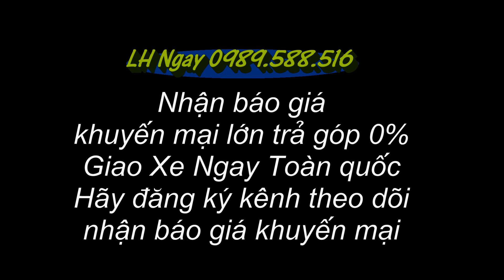✅Bảng Giá Xe Toyota Hilux 2.4 4x2 AT Số Tự Động,Tổng Chi Phí Lăn Bánh Khuyến Mại Tết 2020 150 Triệu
LH ngay 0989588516 nhận báo giá tốt nhất
Các phiên bản và giá xe Toyota Hilux 2019
Hilux 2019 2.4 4x2 MT: 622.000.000 VNĐ
Hilux 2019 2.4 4x2 AT: 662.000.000 VNĐ
Hilux 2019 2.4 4x4 MT: 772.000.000 VNĐ
Hilux 2019 2.8G 4x4 AT: 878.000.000 VNĐ
Nhập khẩu Thái Lan
Uy thế tạo bản lĩnh
• Số chỗ ngồi : 5 chỗ • Kiểu dáng : Bán tải • Nhiên liệu : Dầu • Xuất xứ : Xe nhập khẩu • Thông tin khác: + Số tự động 6 cấp/6AT
* Có 6 màu ngoại thất
💥💥💥 Kính gửi quý khách hàng bảng giá xe Toyota 2019 như sau :
🚗🚦🎼 CHƯA BAO GIỜ MUA Ô TÔ LẠI DỄ NHƯ BÂY GIỜ , THỦ TỤC ĐƠN GIẢN
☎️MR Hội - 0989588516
🌴Toyota Wigo: 345 triệu ✔️ Lăn bánh chỉ từ
🌴Toyota Vios: 490 triệu ✔️ Lăn bánh chỉ từ
🌴Toyota Avanza: 544 triệu ✔️ Lăn bánh chỉ từ
🌴Toyota Yaris: 650 triệu ✔️ Lăn bánh chỉ từ
🌴Toyota Rush: 668 triệu ✔️ Lăn bánh chỉ từ
🌴Toyota Altis: 697 triệu ✔️ Lăn bánh chỉ từ
🌴Toyota Hilux: 695 triệu ✔️ Lăn bánh chỉ từ
🌴Toyota Innova: 771 triệu ✔️ Lăn bánh chỉ từ
🌴Toyota Hiace (xe 16 chỗ): 991 triệu ✔️ Lăn bánh chỉ từ
🌴Toyota Camry: 1.029 triệu ✔️ Lăn bánh chỉ từ
🌴Toyota fortuner : 1.034 triệu ✔️ Lăn bánh chỉ từ
🌴Toyota Land Cruiser Parado: 2.340 triệu ✔️ Lăn bánh chỉ từ
🌴Toyota Land Cruiser: 3.983tr ✔️ Lăn bánh chỉ từ
🏧🏧🏧 Hỗ trợ vay ngân hàng 80 - 85% với lãi suất thấp, thủ tục nhanh chóng, đơn giản. Hỗ trợ xử lý cả những hồ sơ khó chứng minh thu nhập, nợ xấu.
🆓👉Thủ tục nhanh gọn sau 3 ngày giao xe!
🆓👉Hỗ trợ đăng ký, đăng kiểm xe
✅👉Tư vấn nhiệt tình 24/7, giao xe tận nhà